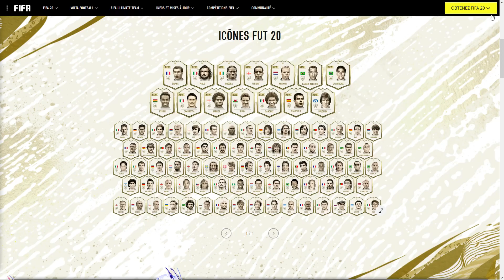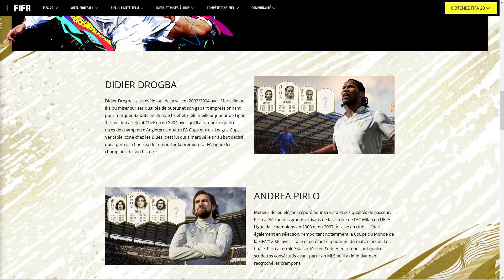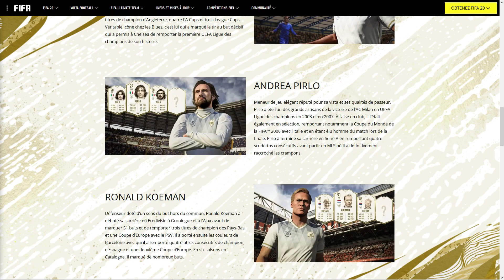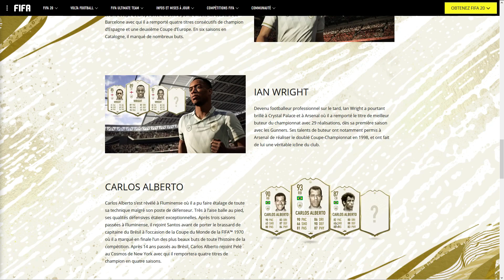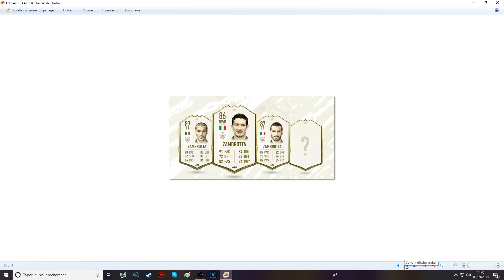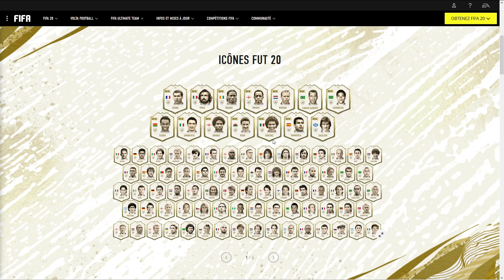FIFA20 - LES STATS DES 14 NOUVELLES ICONES SUR ULTIMATE TEAM !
5% de réductions avec le code : fatmat10

Nouvelle vidéo, les stats des nouvelles Icones sont disponibles depuis ce matin sur la toile, voici le moment de les découvrir et de les commenter ...